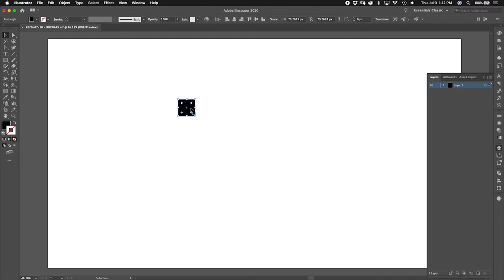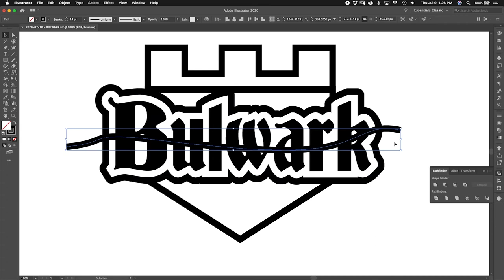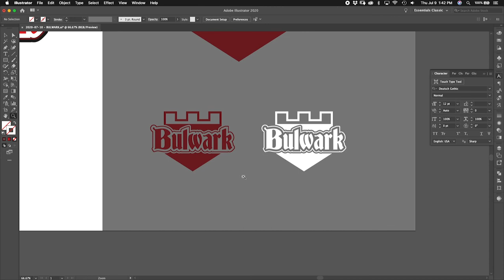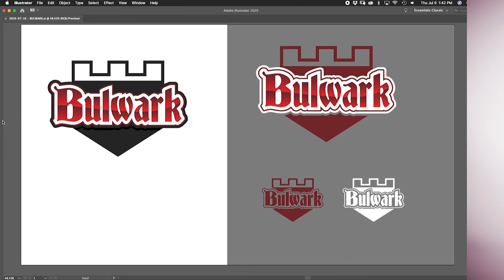Design a Vodka Logo FastLogoFriday, Ep. 22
I'm Aaron, from Square Thunder. We design all kinds of awesome stuff to help companies grow - including branding strategy, logos, and things for both print and online. Every week I design a logo based on a random weird word.

Do you know the word BULWARK? It comes from 15th century English, and before that from a compounding of the old Dutch compound words for "tree trunk" and "work".

A bulwark is a strong fortress wall. Today I'm using the word to design a logo for a fictional brand of vodka.

📍Keep in mind that this is not a brand design - there's no creative brief that we're following, no particular value proposition. I **did** put some thought into the end purpose and some design goals, but this is still just an identity design, followed by a mockup that shows the logo in a potential use application.

🔥🔥🔥 As a business, do you have a solid grasp on who your audience is, the value that you bring to them, and how to best communicate that message? Square Thunder designs all kinds of awesome stuff to help companies make a resounding and unsettling impact. The end result is that you can better reach your most likely customers and sell more. And in case you're not paying attention, that means YOU MAKE MORE MONEY 💰💰💰 Our services aren't for everyone, but if you're ready to handle an increase in your brand awareness and sales growth, let's talk! Visit us at squarethunder.com and we'll get the ball rolling.